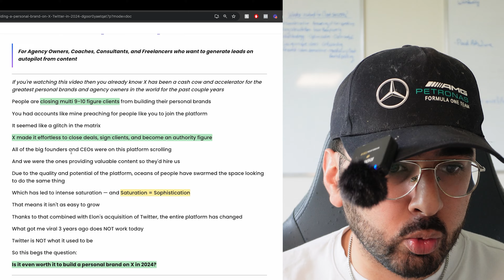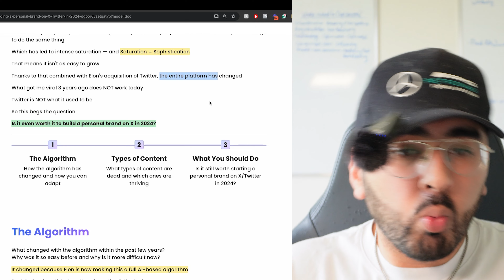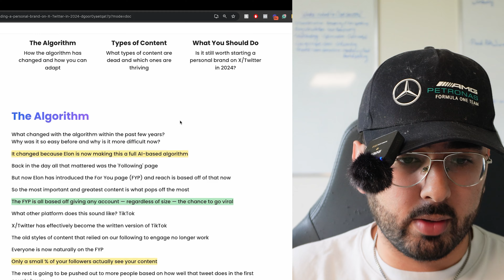DON'T build a personal brand on X (Twitter) until you watch this (2024)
I will give you every content piece to completely overtake your niche in record time handed to you on a silver platter:
Build a $10,000/month business from scratch without any guesswork or paying an arm and a leg: